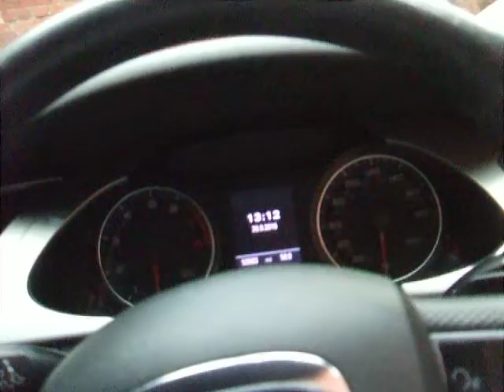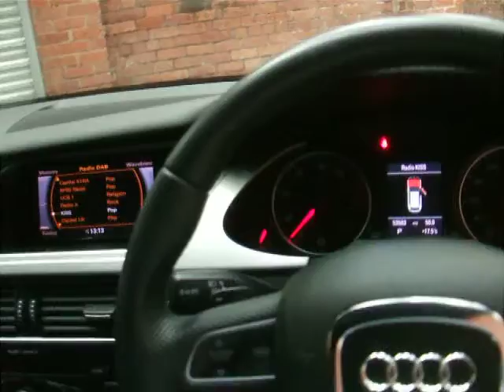61 Reg Audi A4 2 0 TFSI Auto S Line Quattro Est Met Grey JDS Autos Sheffield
2011 61 Reg Audi A4 2.0 TFSI Avant Auto S Line Quattro Met Grey